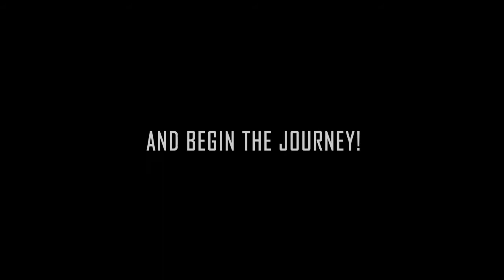[Minecraft] Adventure Map - 'Grandpa Honeydew Rescue!' - Trailer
Hey guys, I know I've not been posting a lot lately, but that's because I'm extremely busy with school work and applying for universities and what not. Anyway, here's an adventure map I've been working on when I get a small chance to sit down :) Tell me what you think :)

Thanks Woodseh for being the Brad Pitt star acting in this video, surely he deserves a Golden Globe!